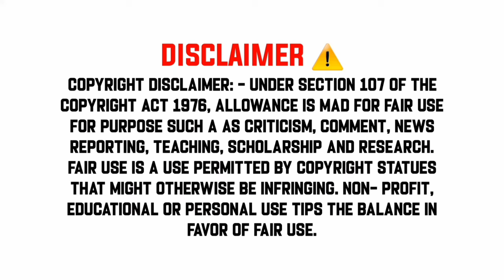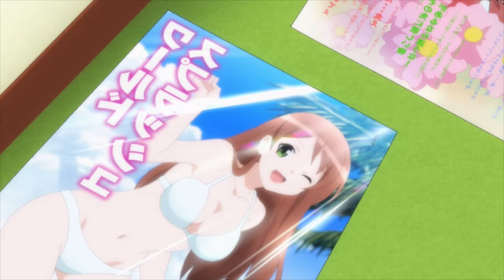Saving Gold in Another World பகுதி-1 தமிழ் விளக்கம் | Tamil Explanation | Anime Thamizha | S1E01